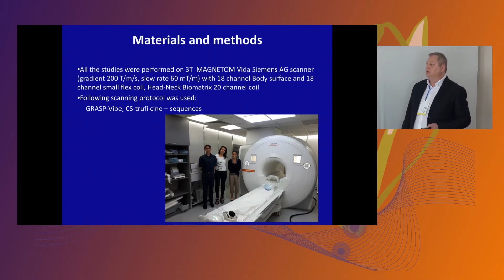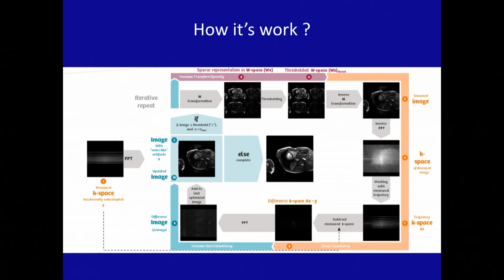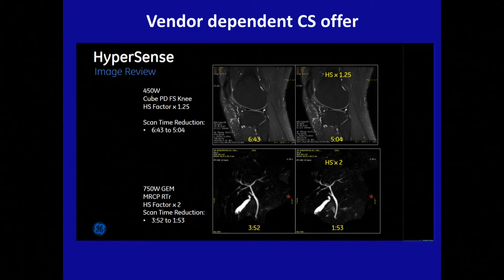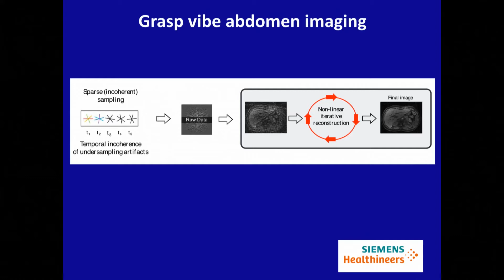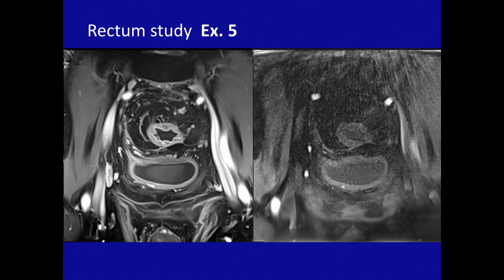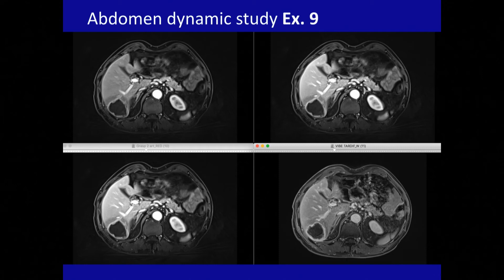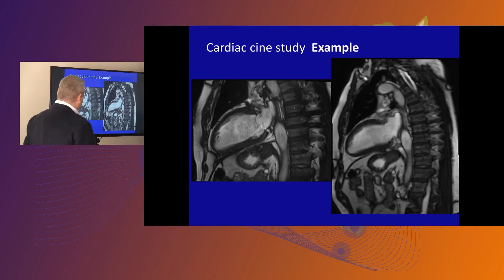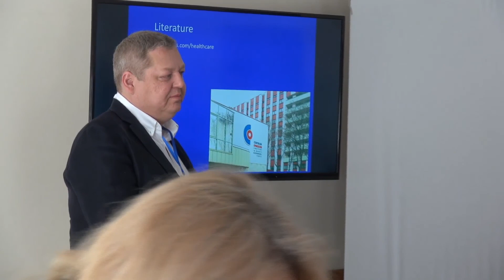03 Потенційні клінічні можливості нових методів МРТ на основі реконструкції даних компресованого зо